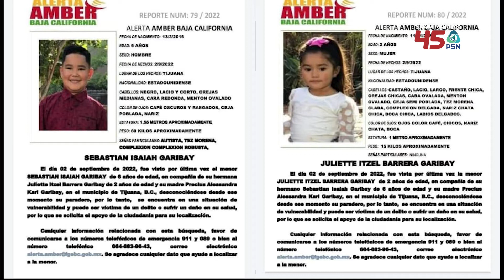Niños de origen estadounidense desaparecidos en Tijuana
Otro hecho lamentable que ha conmocionado a los tijuanenses es la desaparición de dos niños de origen estadounidenses que perdieron a su madre tras ser asesinada este domingo en la caseta de cobro de Playas de Rosarito. Los familiares de los pequeños continúan con la búsqueda.